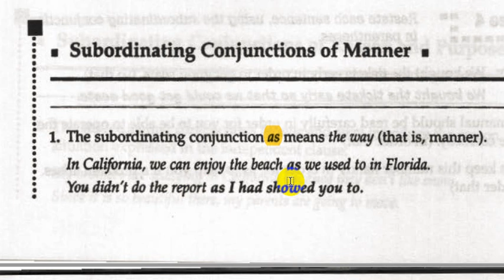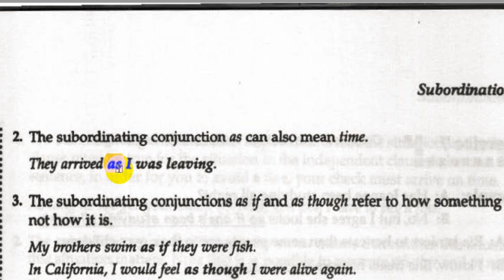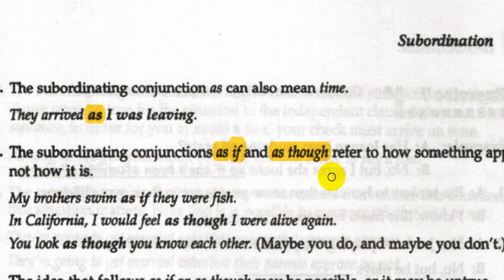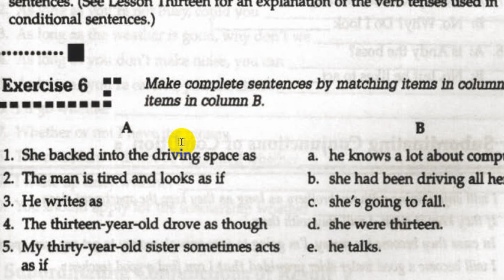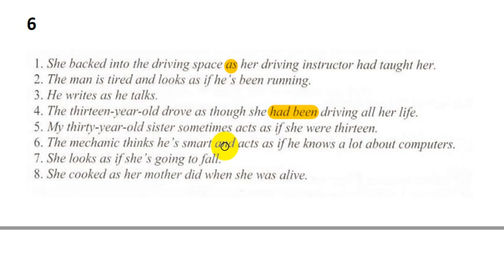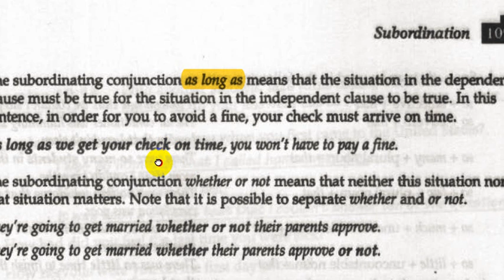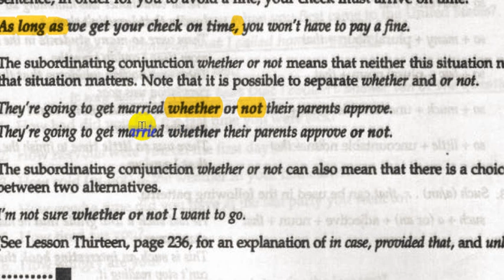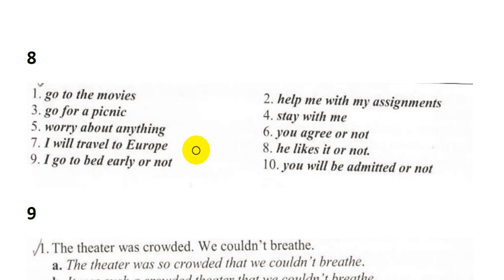Communicate What You Mean: A Concise Advanced Grammar | part 4 | lecture3